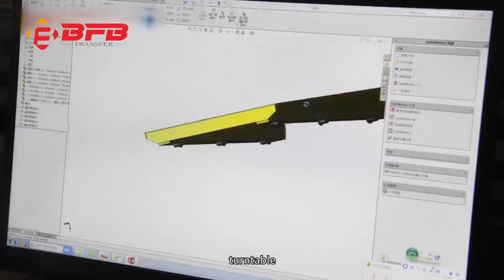BEFANBY Transfer Cart , China Electric Transfer Trolley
Xinxiang Hundred Percent Electrical and Mechanical Co., Ltd （BEFANBY） is a professional and experienced manufacturer,exporter of material transfer car in China, meanwhile we also design material handling solution according to client's demand.
Our products include rail transfer cart, trackless transfer car, traverse, transfer table, turnplate, electric hoist, electric winch, gantry crane, overhead crane etc. Our products have passed the authentication of Quality system ISO9001, and SGS, CE certifications. All of our products accord with machinery industrial standard JB/T61 27-92